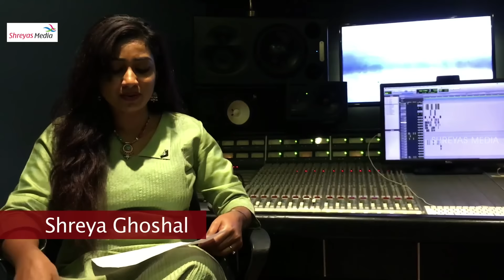Shreya Ghoshal about Oka Manasu Movie || Naga Shaurya || Niharika Konidela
Watch Shreya Ghoshal about Oh Manasa song of Oka Manasu movie. Starring Naga Shaurya and Niharika Konidela. Directed by Rama Raju. Produced by Madhura Sreedhar Reddy. Music composed by Sunil Kashyap.